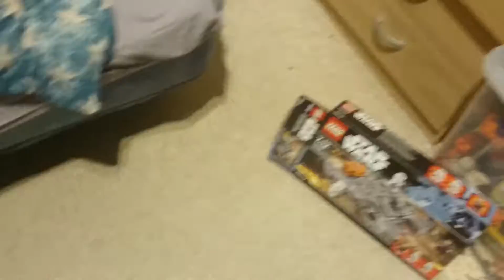Rip Carrie/leia plus guys have a great new year/2017